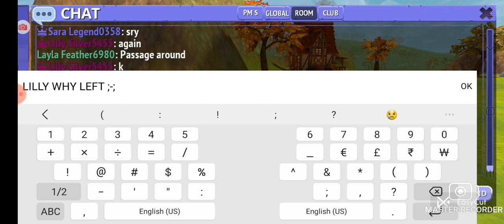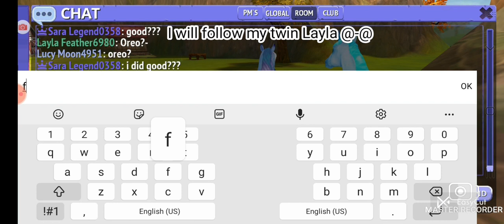worst timing in my edits also rly funny/Is my twin shy or scared or is she ok?? { my twin is Oreo }